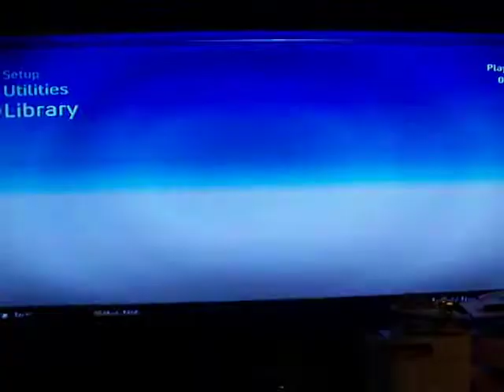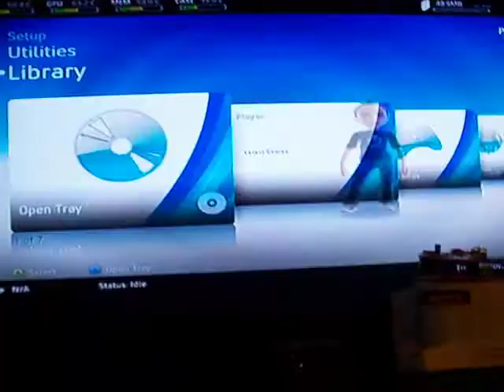Jasper RGH1 512MB XexMenu and FSD and Avatars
512MB Jasper RGH1 instant boot times , Best consoles ever for boot times,  XeX Menu and FreeStyle dashboard and Avatar updates all included in the console   PINK ROL